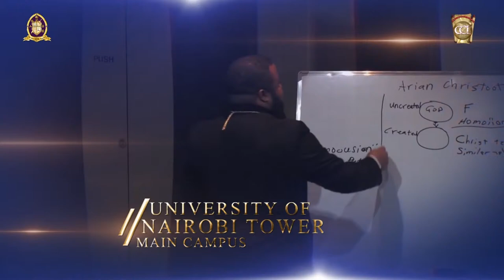The Mystery of Christ Revealed (CCI KENYA ) with Dr. Shawn SMITH _ Day 01 | 13.03.24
00:00:00​​ #1 - Introduction
00:00:10 #2 - Prayers
00:02:15 #3 – Dr. Shawn Smith Ministering
01:23:50​ #4 - Ministration to People
01:40:58​ #5 - Prayers
01:45:00​ #6 - Announcement
01:48:23​ #7 - Closing Ads